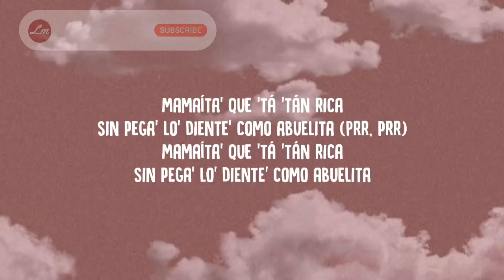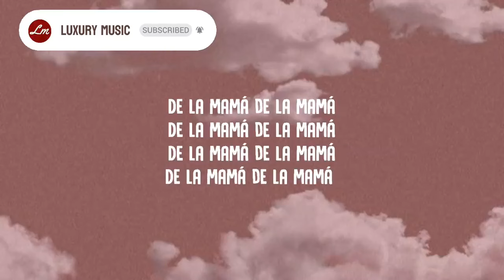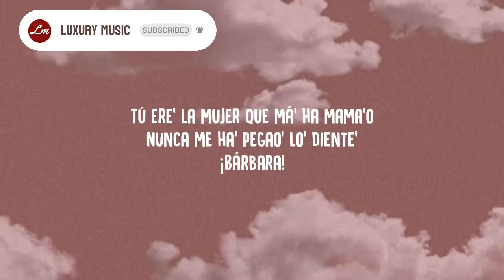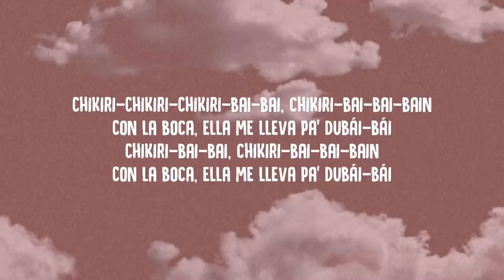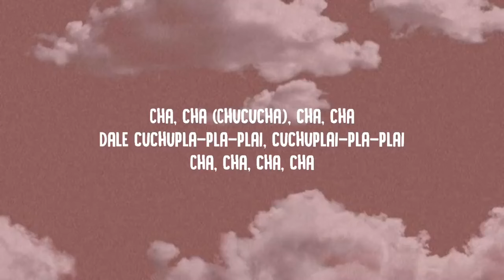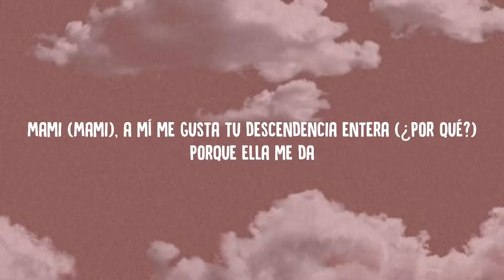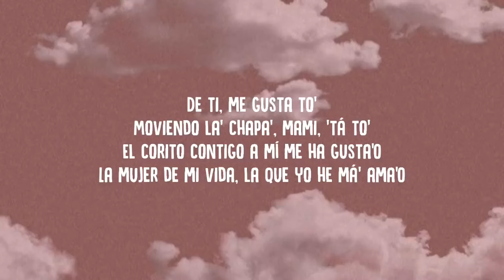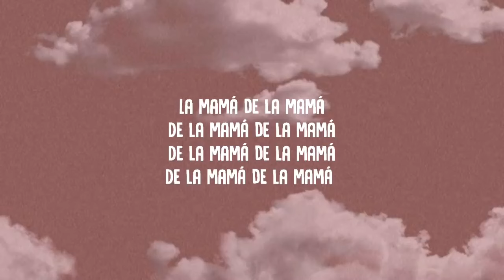La Mamá de la Mamá (Letra/Lyrics) - El Alfa [1 HORA]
La Mamá de la Mamá (Letra/Lyrics) - El Alfa

🎵 La Mamá de la Mamá Letra :

[Intro: El Alfa]
Mami (Mami), a mí me gusta tu descendencia entera (¿Por qué?)
Porque ella me da

De la mamá de la mamá (La mamá de la mamá)
De la mamá de la mamá
De la mamá de la mamá (La mamá de la mamá; ¡wuh!)

[Post-Coro: El Alfa]
Mamaíta' que 'tá 'tán rica
Sin pega' lo' diente' como abuelita (Prr, prr)
Sin pega' lo' diente' como abuelita

Chikiri-Chikiri-Chikiri-bai-bai, chikiri-bai-bai-bain
Con la boca, ella me lleva pa' Dubái-bái
Chikiri-bai-bai, chikiri-bai-bai-bain
Dale al teteo y chúpame la tetera
Cuando ella lo mueve, to' la vaina se me altera
La grasa, el piquete pasa'o de loquera
Atento a cotorra, me la llevo pa'nde quiera
De ti, me gusta to'
Moviendo la' chapa', mami, 'tá to'
El corito contigo a mí me ha gusta'o
La mujer de mi vida, la que yo he má' ama'o

[Interludio: El Alfa]
Tú ere' la mujer que má' ha mama'o
Nunca me ha' pegao' lo' diente'
¡Bárbara!

[Coro: El Alfa]
La mamá de la mamá

[Puente: El Alfa & CJ]
Mamajuana, mamadora
'Tá atrá' de lo' cheque' esa abusadora
Mamajuana, mamadora
'Tá atrá' de lo' cheque' esa abusadora (¡Whoopty!)

[Verso 2: CJ]
Whoopty
'Tamo en DR, it's a movie (Yeah), yeah
Tusi, eah
Pull up on your bitch in the two-seat, ayy, yeah, ayy
Dale, mami, she see the ice and she wanna party, yeah
Dale, mami, she see the ice and she wanna party
She like: "Ay, papi, ay, papi, ayy
Ay, papi, ay, papi, ayy"
You see me, you stalk me, ayy
I see you, hi chapi
Diablo, mami, qué culazo (Qué culazo)

[Refrán: El Cherry Scom & El Alfa]
Dale cuchupla-pla-plai, cuchuplai-pla-plai (¡Rrra!)
Cha, cha (Chucucha), cha, cha
Dale cuchupla-pla-plai, cuchuplai-pla-plai
Cha, cha, cha, cha
Cha, cha, cha, cha (Cha-Cha-Cha-Cha-Cha-Cha-Cha-Cha)
Ey, jajaja
Cha, cha (Cha-Cha-Cha-Cha-Cha-Cha-Cha-Cha)
Cha, cha (Cha-Cha-Cha-Cha-Cha-Cha-Cha-Cha)
¡Somo' rico'! ¡Ah, jajaja! ¡Yupi!

[Verso 3: El Cherry Scom]
Yo 'toy solo, me quedé sin papá
Por eso, quiero que me de' una mamá (Wuh)
Ahora 'toy alante, pero ante' 'taba atrá'
Tú no te imagina' to' lo que me vo'a busca'
Sube la nota, que esta vaina 'tá ra-ta-tá (Tá)
Busca ese cuero, que ese culo lo voy a hincha'
Le' quito lo' pantie', la pongo a brinca'

[Interludio: El Cherry Scom]
Ey, siento nieve en mi cuerpo
El Alfa "El Jefe"
La planta, el animal, el criminal

[Outro: El Cherry Scom & El Alfa]
Chael produciendo
Fue Chael que dijo, jajaja
Oye, el que no se unió, va a pasa' hambre
Yo hice mi diligencia con tiempo, jajaja
Jajajaja (El Alfa "El Jefe")
Yao